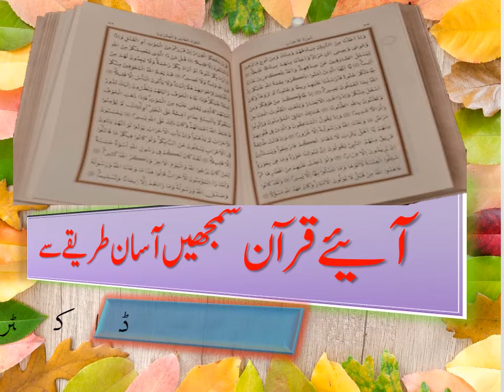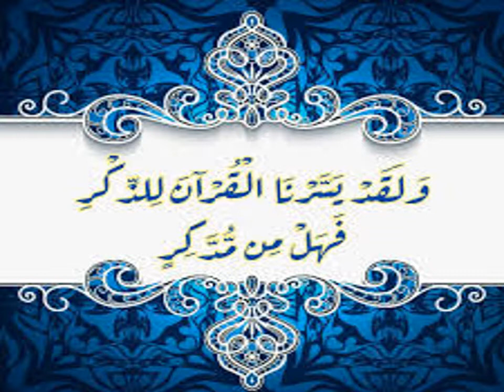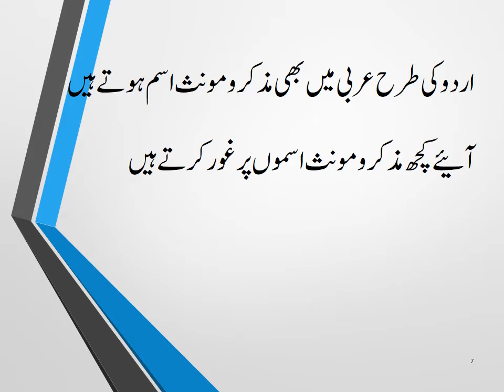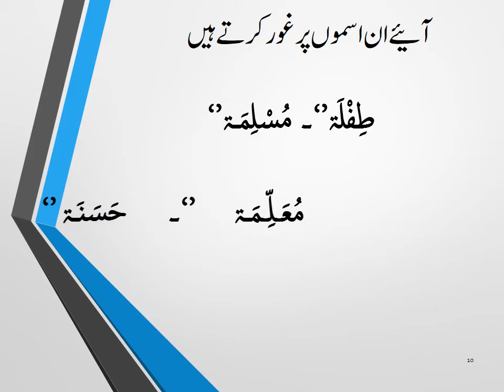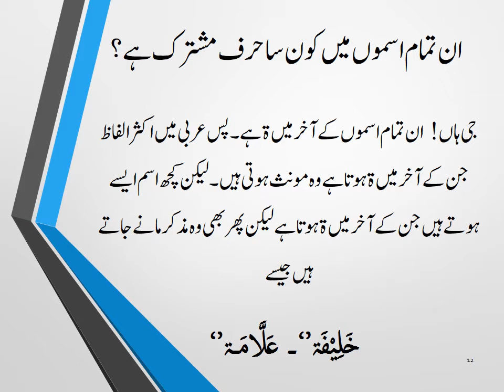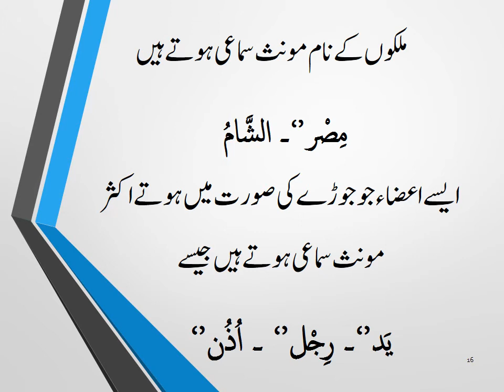آئیے قرآن سمجھیں آسان طریقے سے "ااسم کی تذکیر و تانیث" یا مذکر مونث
آئیے قرآن سمجھیں آسان طریقے سے   اسم کی تذکیر و تانیث سیکھئے
اس سبق میں ہم نے مذکر و منث کے بنانے کے طریقوں کو سمجھانے کی کوشش کی ہے  امید ہے آپ کو یہ سبو پسند آئے گا
قرآن سیکھنا اور سیکھانا ہر مسلمان کا فرض ہے
آئیے اس فرض کی ادائیگی میں ہاتھ ملائیں اور اس تحریک کو آگے برھائیں
آئیے قرآن سمجھیں آسان طریقے سے اسم اور اس کی حالتیں Revision Lesson 1 & 2 Noun and states of nouns
Let us understand Quran Easy way ْقرآن سمجھنا اب آسان ہو گیا ہے  This channel gives you information related to Education. It is a great channel that provides knowledge about education, training and motivation.
How to help students?
How to get higher grades?
What are natural and social sciences?
How we can do our research?
How to select a topic?
How to write a research proposal?
What is educational Research?
What is secondary Education?
What is elementary Education?
What is ECE?
How you can manage your classroom?
Classroom management?
Problem solving methods.
How you can manage your own monkey?
What are objectives of Education?
What is Bloom Taxonomy?
How we can learn English?
Parts of speech.
Developing a Research proposal.
Tools for Research
Research tools
Research Report Writing.
Comparative education
Education system of UK, USA, Malaysia, India, China, Finland, Singapore, Japan, Iran, Srilanka, Bangladesh.
What are objectives of education in Islam?
What is Islam?
How can we overcome sectarianism in Islam?
Islam is complete code of life
Cost effectiveness of Higher Education
Economics of Education
Types of Education Research
Policies and plans in Pakistan
Teacher Education in Pakistan
Teacher Education in developing countries
Teacher Education in Developed countries.
Significance of Education
What are flaws of Education?
Technology in Education
Idealism, Realism, pragmatism, post modernism
Philosophies of Education
Philosophy of Iqbal
Iqbal and youth
Philosophy of Imam Ghazali
Philosophy of Ibne Khaldoon
Relationship of Islamic philosophy with education
Curriculum Development
Management
School management
Data collection and data analysis
ICT in Education
computer in education
Leadership qualities
Success, Program instruction
Taxonomies of Objectives
Test Development
تعلیمی انتظامیات
کلاس روم منیجمنٹ
سکول منیجمنٹ
ریسیریچ
تعلیمی تحقیق
موثر طریقے سے کیسے پڑھائیں
لکھنا سیکھانا
Values in Islam
ترقی پذیر ممالک کا تعلیمی نظام
ترقی یافتہ ممالک کا تعلیمی نظام
پاکستان کے تعلیمی نظام کی خوبیاں اور خرابیاں
ٹیچر کے کرنے کے کام
تدریسی طریقے
موثر تدریس
Effective Teaching Method
How to increase school enrollment
سکول میں تعداد میں اضافہ کیسے کریں؟
تعلیم ۳۶۰ ڈگری
جدید دور میں پڑھایا کیسے جائے
پڑھنا سکھانے کی تدریس
تعلیمی مقاصد
تعلیمی نفسیات
نصاب سازی
نصاب سازی کے اصول
مشق کیسے لکھیں؟
نمبر کیسے زیادہ لیں
وقت کو کیسے قابو کریں ؟
How to manage our time?
Priority Setting
Making Decisions
تعلیمی وسائل و مسائل
تعلیم پر حکومت کی وارداتیں
تعلیم کوکیسے بہتر کریں؟
ہماری تعلیم کی تاریخ
سیاست اور تعلیم
کیا تعلیم امن کا باعث ہے؟
اصل تعلیم کون سی ہے ؟
اسلام کس طرح کا انسان چاہتا ہے؟
Character Bilding